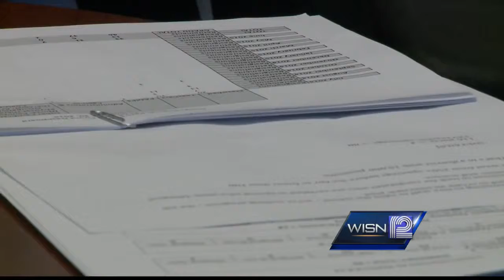MPS in need of teachers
MPS has more than 86 positions yet to fill before Sept. 2.